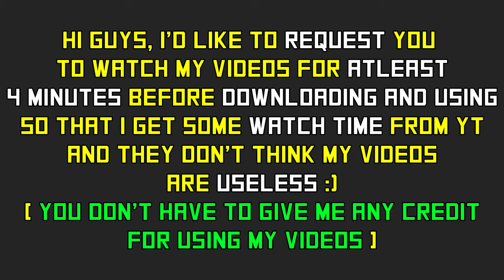LITTLE NIGHTMARES "Big Boi Chef!!" PART 4 [NCGW]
You guessed it right!! continuation of little nightmares no copyright gameplay walkthrough.

In this part, as we've beaten Mr. Long Arms, a new threat is facing us. We'll call him the big boi chef.. In fact there are two of 'em. Twins I suppose. This guy is weak i.m.o. in comparison to our old pal Mr. Long Arms. RIP him!!

Again, this is a totally free to use / no copyright gameplay footage, that can be used in any of your projects for YouTube or anything.